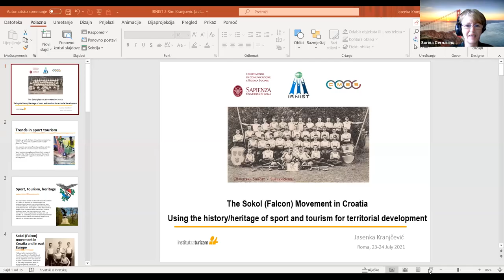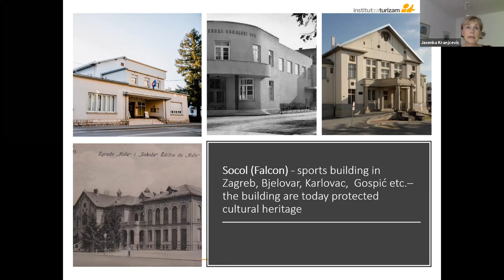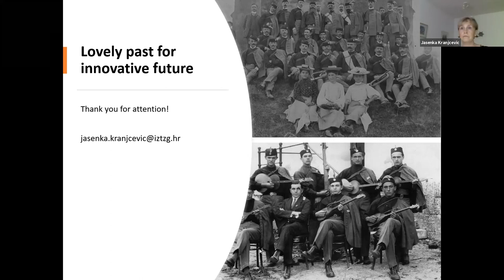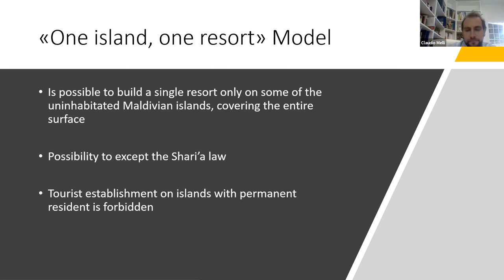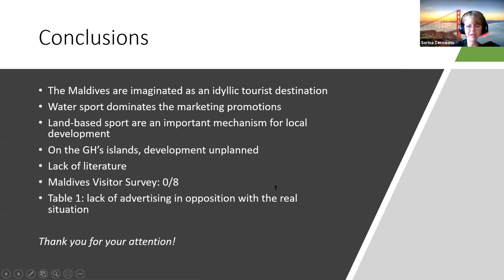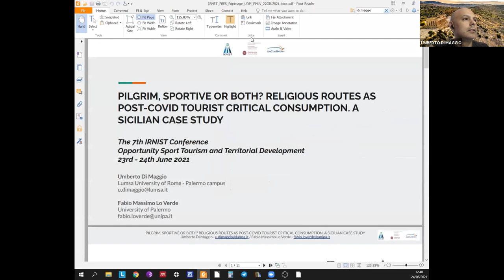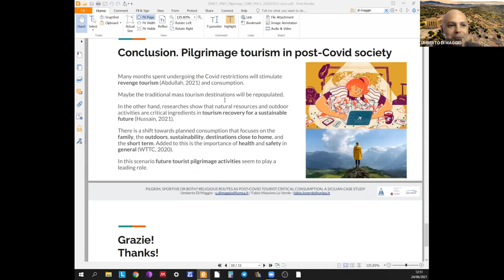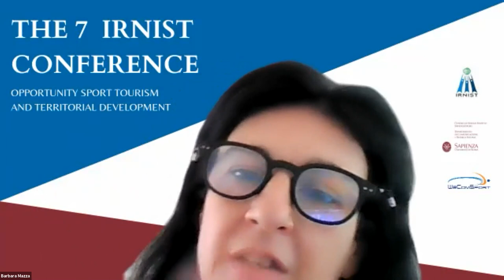IRNIST Conference 2021 - Session 7: Sport Tourism - History and culture for territorial development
Convenor: Sorina Cernaianu (University of Craiova, Romania)

• Jasenka Kranjčević (Institute for Tourism, Zagreb, Croatia) - The Sokol Movement in Croatia - using the history of sport and tourism for territorial development
• Claudio Melli (Università Milano-Bicocca, Italy) - The Role of the Sport in the Relationship between Tourists and Locals. The Case Study of the Maldivian Guesthouses
• Umberto di Maggio (Lumsa University of Rome, Italy (Palermo campus)), Fabio Massimo Lo Verde (University of Palermo, Italy) - Pilgrim, sportive or both? Religious routes as post-covid tourist critical consumption. A Sicilian case study.